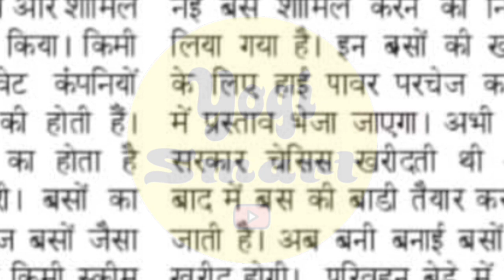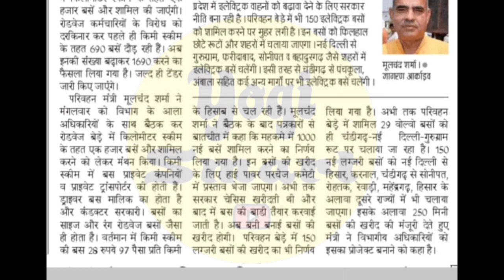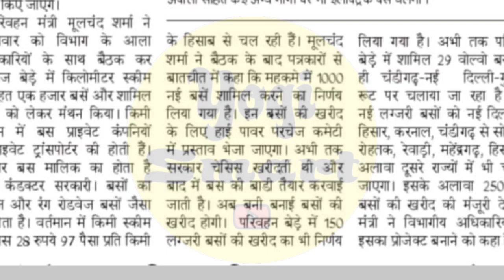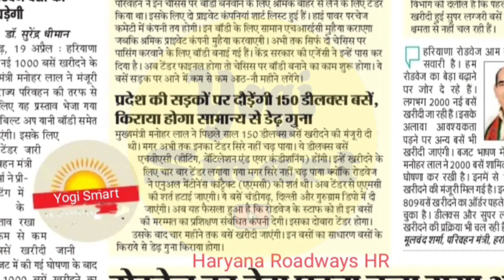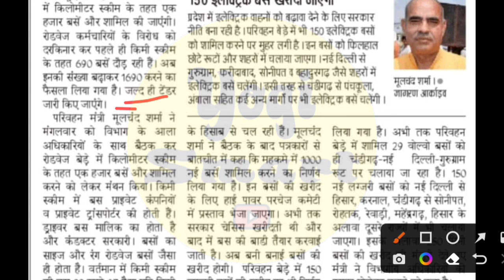रोडवेज किलोमीटर स्किम के तहत हरियाणा में 1 हजार बसें आयेगी परिवहन मंत्री मूलचंद शर्मा का बड़ा बयान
Haryana Roadways Kilometre Sheem Bus | Haryana Roadways New Bus | Haryana Roadways Bus | Haryana Roadways Bs6 Bus | Haryana Roadways New Bus | Haryana Roadways Latest Job Information | Haryana Roadways New Vacancy 2022

Haryana Roadways : हरियाणा रोडवेज

Thanks.

Haryana Roadways New Bus

Haryana Roadways New Vacancy 2022

Haryana Roadways Latest Job Information

Haryana Roadways Bharti Big Update